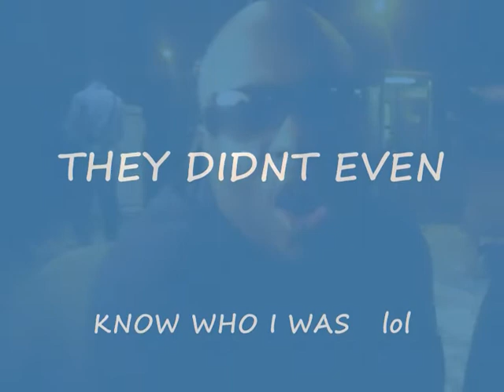Modenine - At 2Face's Video Shoot With Lambo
MODENINE LAMBO AND DOC MESSING AROUND AT TUFACES VIDEO SHOOT  AT PLANET NOLLYWOOD